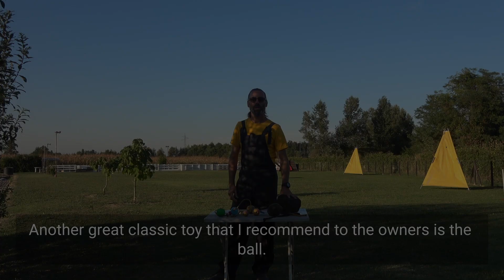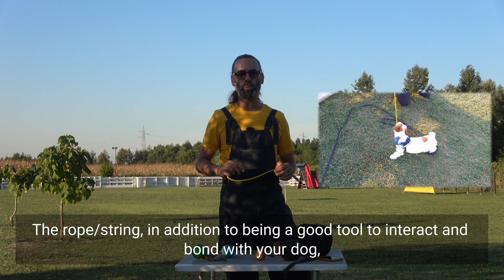SHOP TIPS - THE BALLS WITH STRINGS - myexperience.dog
SHOP TIPS - BALLS WITH STRINGS - myexperience.dog

The choice of the ball can be decisive between teaching your dog a harmonious and constructive game or giving behavioral flaws and defects such as biting close to the hands, making the activity not very serene and for sure not useful.